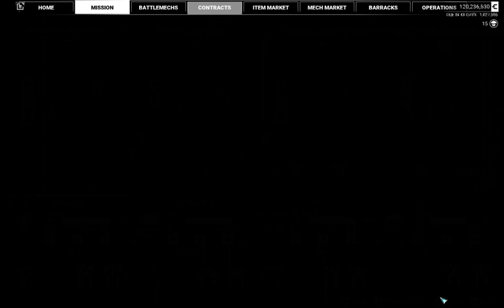4) MW5 Coyote 2.03b Endgame Recon Zeus Skokomish 2022-05-06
Difficulty 250 Endgame Rescue in a Winter Forest biome, playing an LB10 4xSRM6 Zeus "Skokomish" hero. It has MASC but the arms still fall off - a strength and a weakness. Career mode. Also some UI mods for quality-of-life.

About the recording:

* Fraps full version
* MW5 running in Full Window mode, 1920x1200 @ 60fps so Fraps is set to record "half size" and 25fps.
* VirtualDub compression to H264 video (YV12 colour depth, 1536kbps bitrate target) and MP3 audio (stereo).
* MW5 window on 24 inch Dell U2410, set as primary screen in Windows.
* I usually edit out loading screens and off-mission decision-making.

Laptop specs:

* CPU: Intel i7-7700HQ
* RAM: 16GB DDR4 2400MHz (2x8GB Kingston HyperX)
* GPU: Nvidia GTX 1060
* OS: Windows 10 64-bit
* NVMe Storage (game): 500GB Samsung OEM 950-ish
* SSD Storage (capture): 500GB Crucial MX100 (only 100GB free)
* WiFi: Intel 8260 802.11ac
* ISP: PlusNet